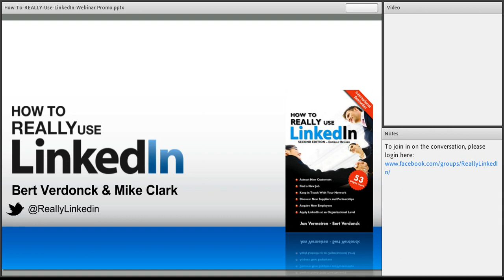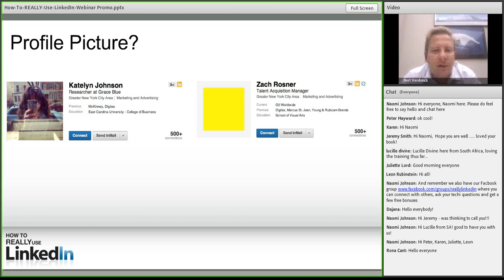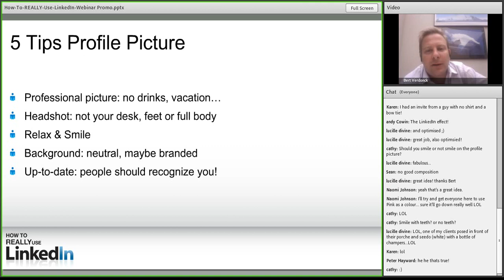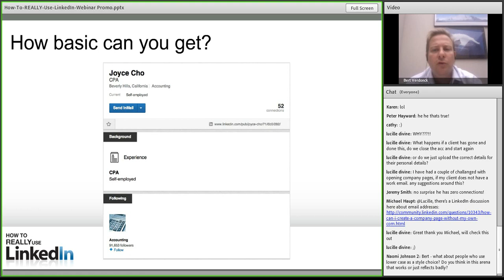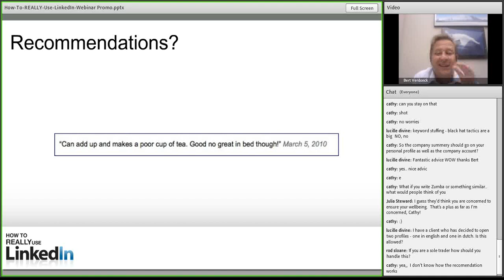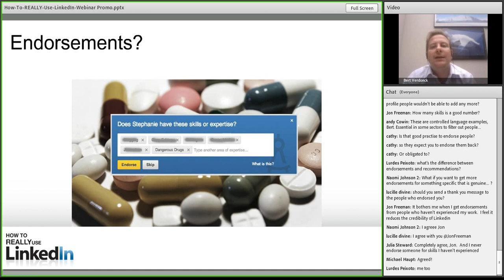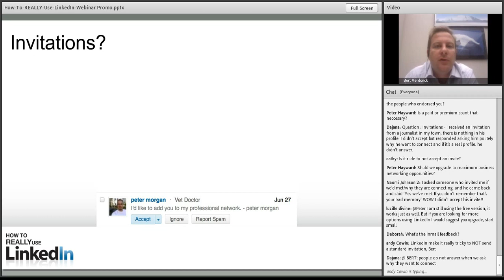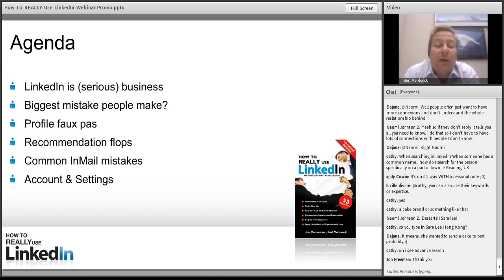LinkedIn Bloopers, Mistakes and Slip-Ups with Bert Verdonck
LIVE recording of Linkedin Bloopers, Mistakes, Slip-Ups with Bert Verdonck, co-author of "How to Really Use LinkedIn" and author "Little LinkedIn for Dummies"(in Dutch)

Really LinkedIn is the world's First Certified LinkedIn Company. Our book "How to Really Use LinkedIn" is given to every employee in LinkedIn within EMEA.

Got Questions? Want to know more? Join our Facebook Community to get access to our experts, resources and exclusive webinars.

and on Twitter: @ReallyLinkedIn